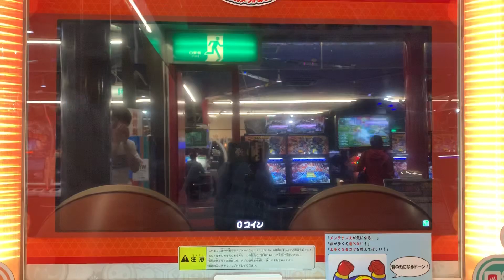【太鼓の達人 ニジイロver.】 続・〆ドレー2000 全良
Player:だだん

やったー！！！！！初日全良だー！！！！！
わら得る以外全部全良してるので絶対初日でやってやろうと思ってました、嬉しい！！